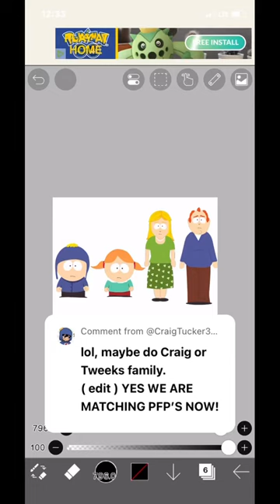LEMONADE 😍🍋  CRAIG’S FAM